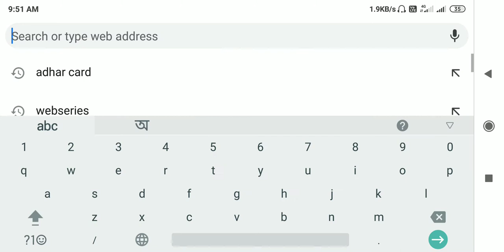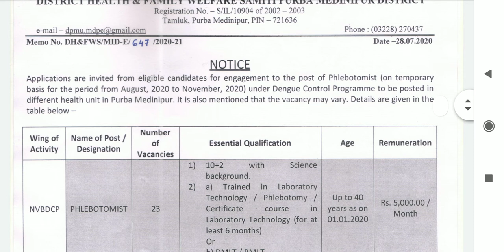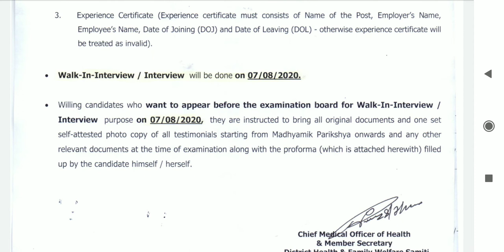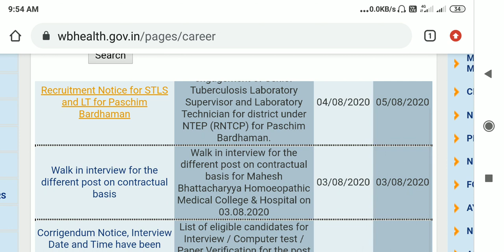48.WEST BENGAL HEALTH RECRUITMENT 2020